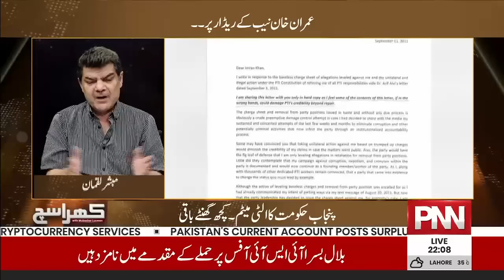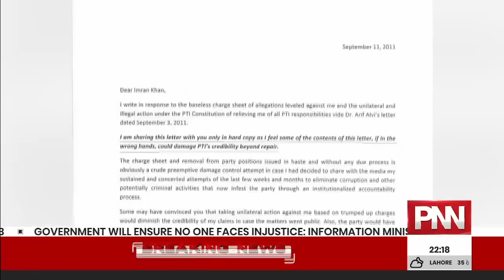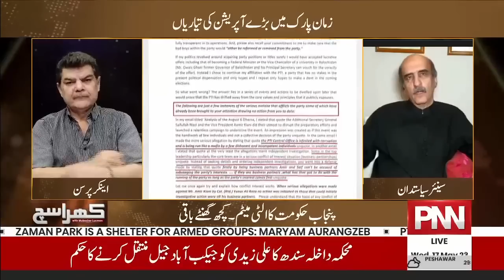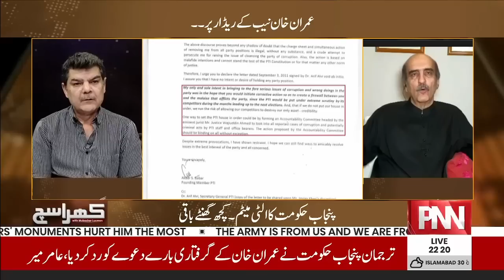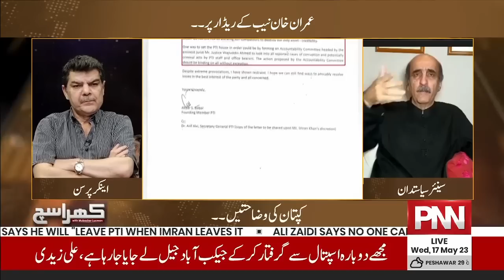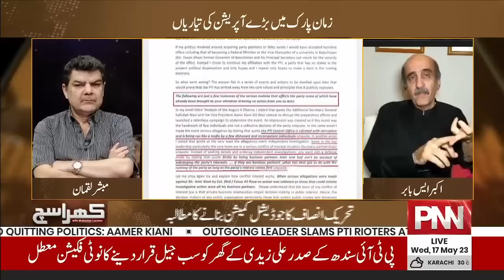Khara Sach with Mubasher Lucman | 17 MAY 2023 | PNN News